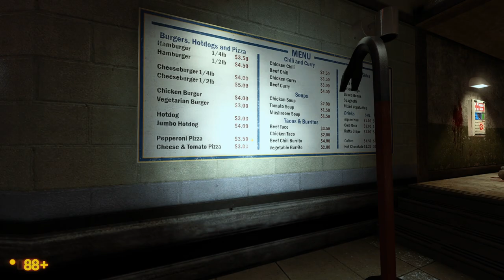Black Mesa - 7 - fourteen ladders later...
just a regular day at the warehouse office you can just let me work here it's all good